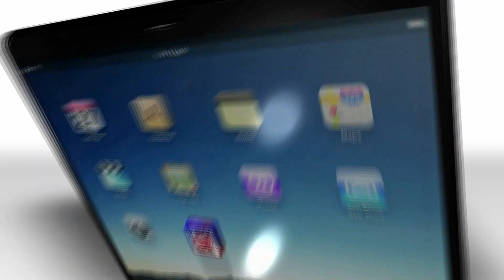WSAZ iPAD APP 15